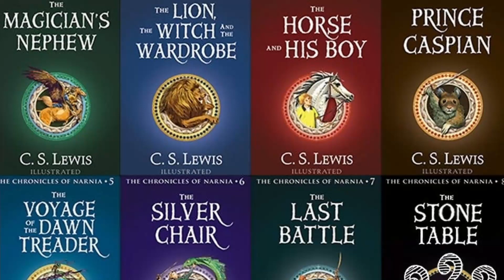Narnia Novel Narration in Tamil |The Horse and His Boy| Chapter 6